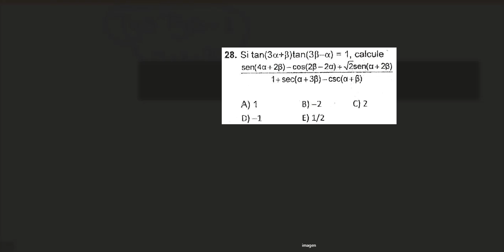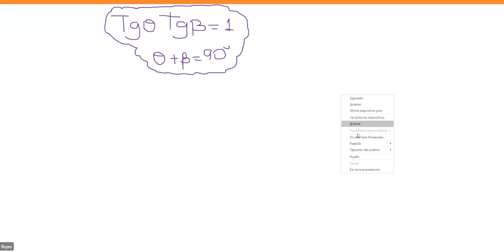FP trigonometria sem3 (basico)